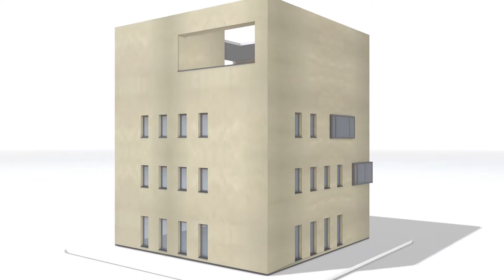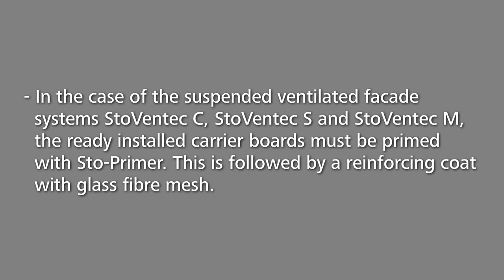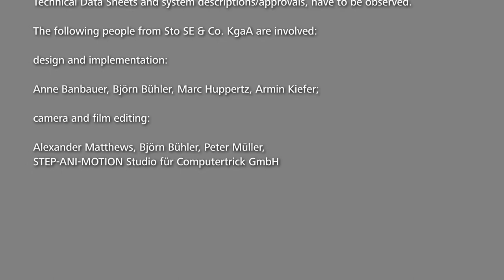Facade claddings – testing and preparing the substrate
This video describes testing the substrate for the perfect implementation of facade cladding.
It also shows how to compensate for unevenness.